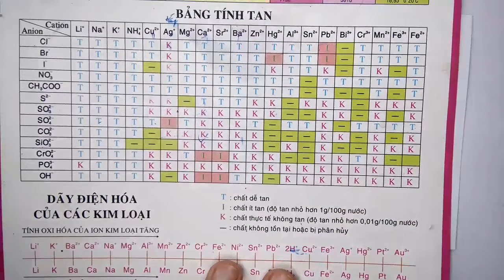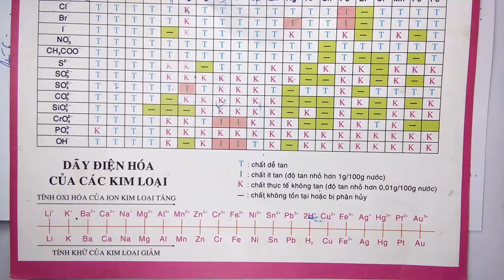THẦY QUANG - MẤT GỐC HOÁ HỌC - CÁC DẠNG BÀI TẬP HOÁ VÔ CƠ VÀ HOÁ HỮU CƠ - TẬP 2